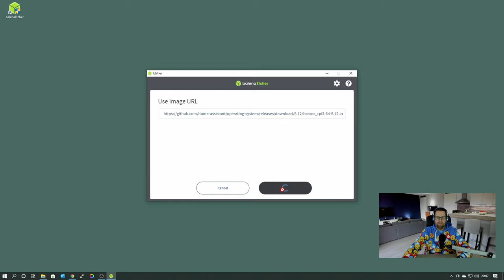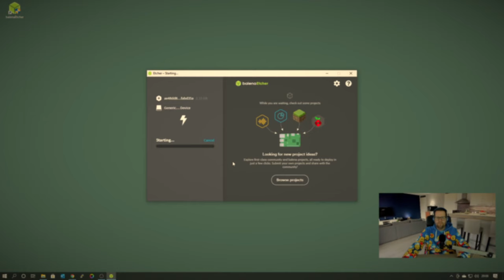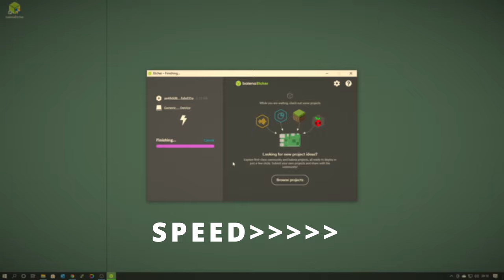Athom Homey- Home assistent installeren op SD kaart zetten